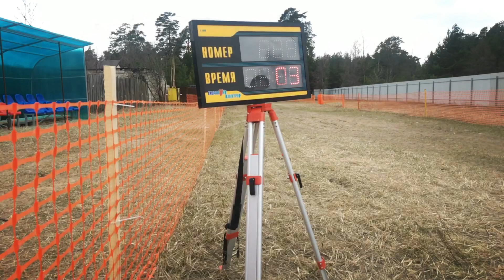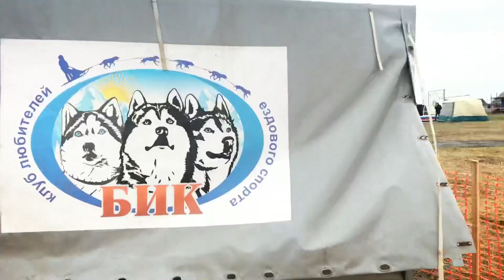DryFest 2018. День 2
29-30 апреля. Нижегородская область. Володарский район.